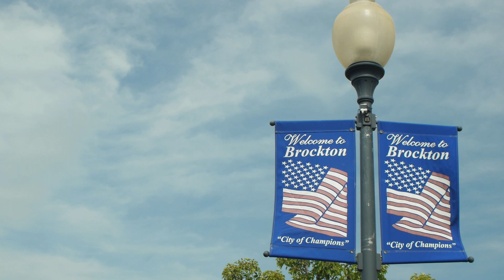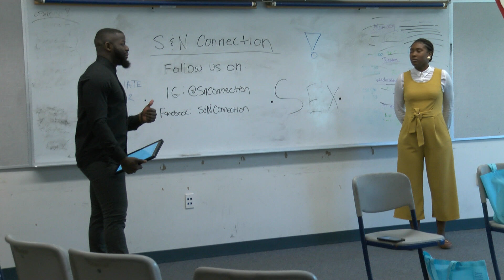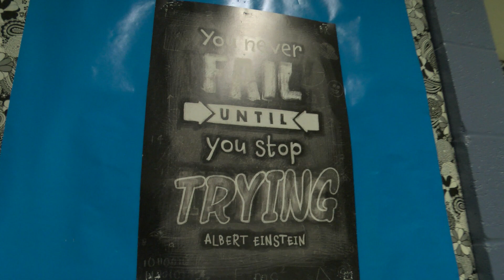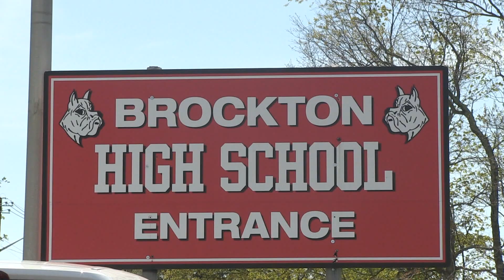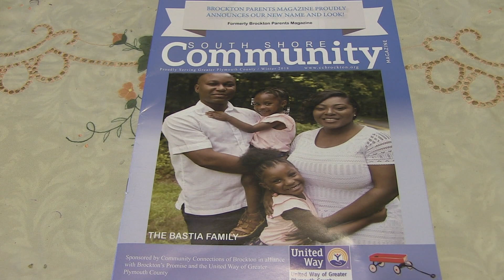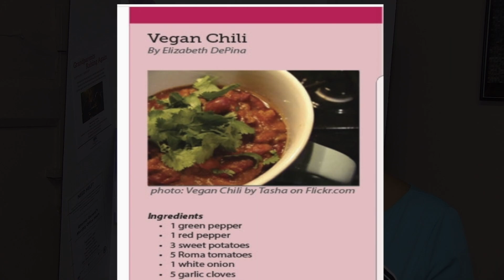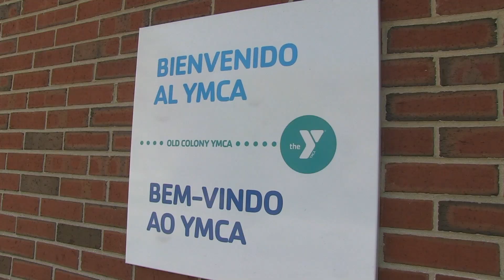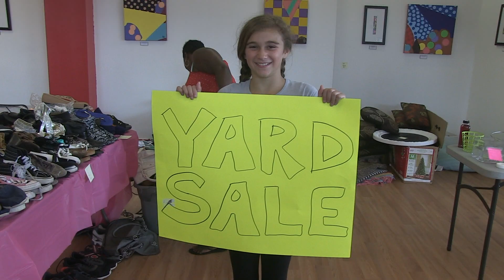1 North Main - 405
Leadership Conference Highlights-Hero in U
Thanks to Jensen Denoyes for allowing BCA to use this episode of Hero in U about leadership and self care.